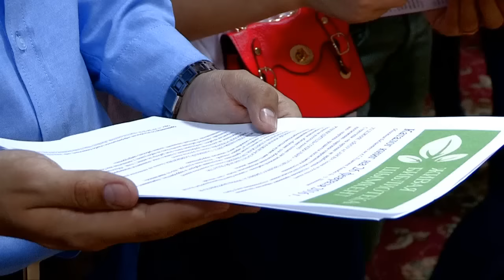Живая книга или как можно читать человека